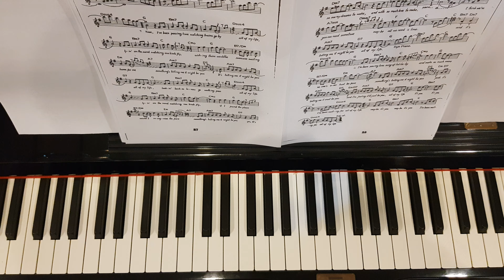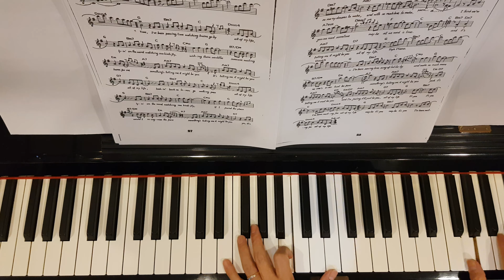It Might Be You - Piano